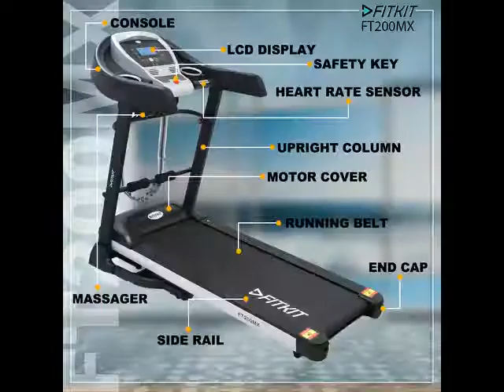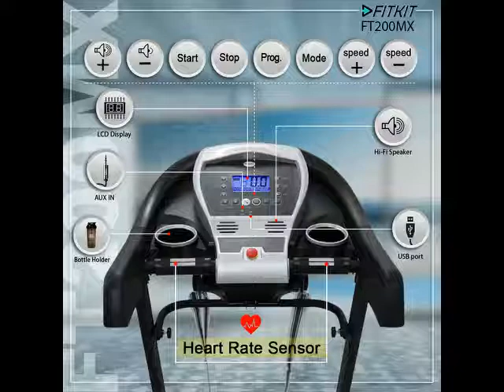Fitkit FT200 Series 2.25HP (4.5HP Peak) Motorized Treadmill With Free Diet & Fitness Plan